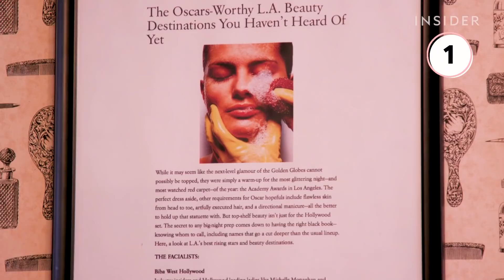5 Hollywood-Approved Facials Before Red Carpets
Celebrities have trusted estheticians who prep their skin before red-carpet events and award shows. That includes Biba de Sousa in Beverly Hills, California, who's worked with Miley Cyrus, Emily Blunt, and Emma Roberts. Her customized contouring facial is meant to leave skin lifted, contoured, and hydrated. Vanessa Marc in New York City is a favorite among models like Winnie Harlow and Candice Swanepoel. Olga Lorencin in Beverly Hills offers her signature Red Carpet facial, which includes a peel that results in immediate dewy skin. Joanna Vargas' Supernova facial includes a collagen mask and a gold molding mask that's good for dry skin and fine lines. Tracie Martyn has decades of experience treating skin for clients like Naomi Campbell, Anne Hathaway, Rihanna, Emma Stone, and Sofía Vergara.

5 Hollywood-Approved Facials Before Red Carpets